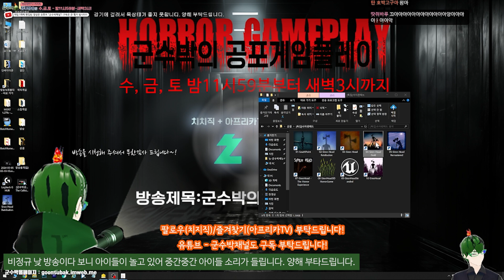[사이렌헤드 04] SIRENHEAD FIELD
아프리카TV방송국 (즐겨찾기 plz...)
치지직 채널 (팔로우 plz...)

감사합니다.
군수박올림.